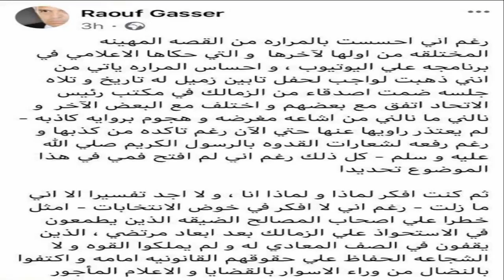ابوالمعاطي زكي "يفرم" رؤوف "مشتاق" .. بلاش شغل "التلقيــ ح" وجر الشكل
ابوالمعاطي زكي يفرم رؤوف "مشتاق" .. بلاش شغل "التلقيــ ح وجر شكلنا"

نجم الجماهير ، موقع إخباري يعمل على مدار الساعة لتغطية جميع الأحداث الرياضة في العالم على مدار الساعة تحت إشراف أ. ابو المعاطي زكي ، ,ويعمل الموقع بمهنية وحرص على القيم الأخلاقية والميثاق الصحفي.